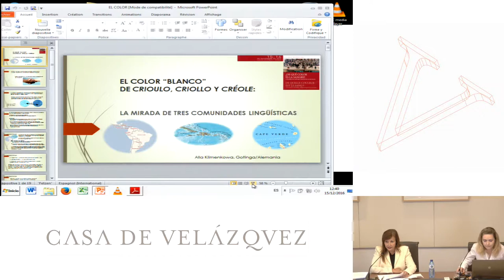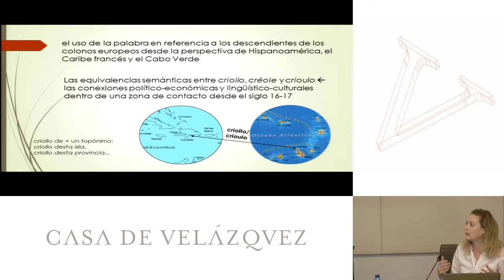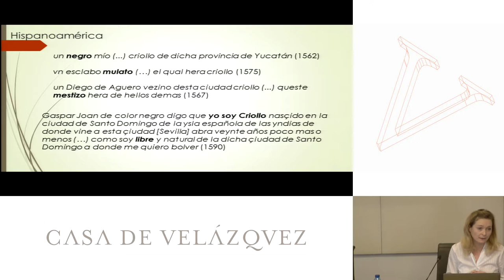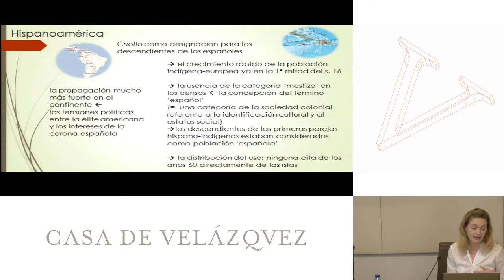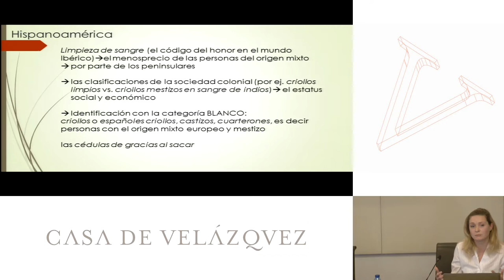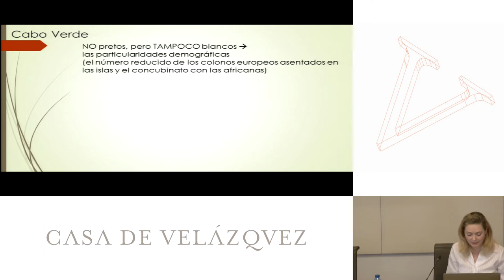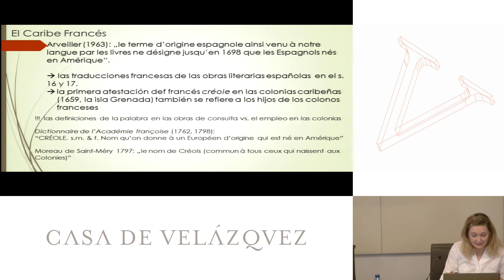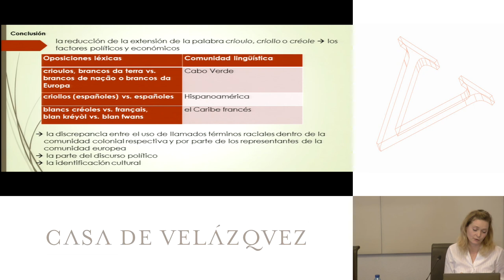El color blanco de crioulo, criollo y créole: la mirada de tres comunidades lingüísticas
Klimenkowa Alla
   Podcasts de la Casa de Velázquez